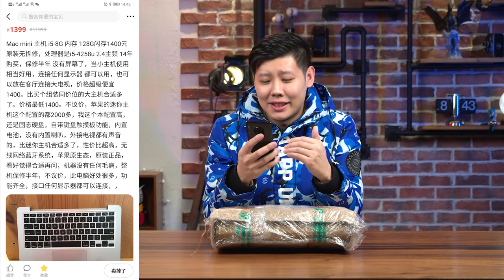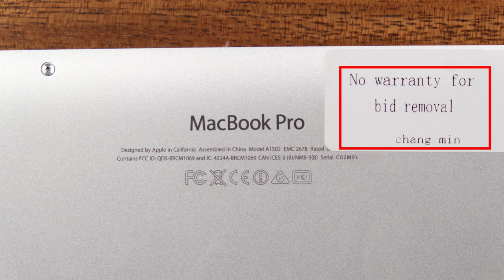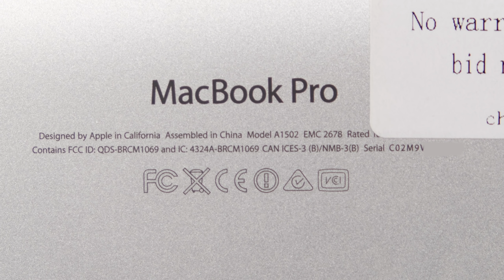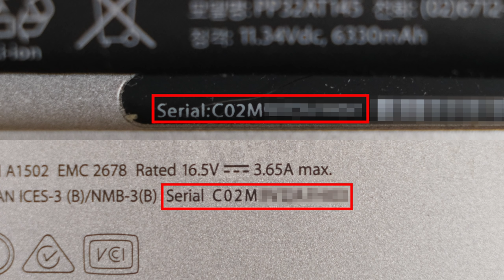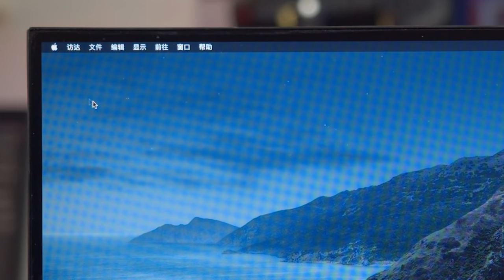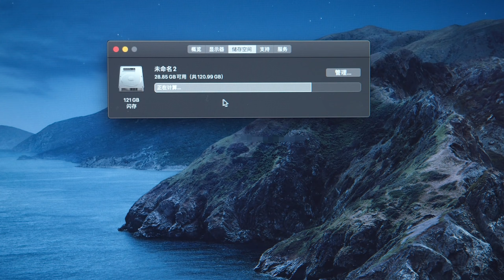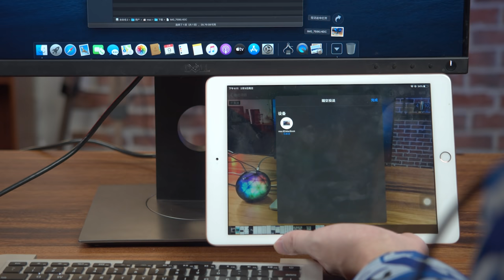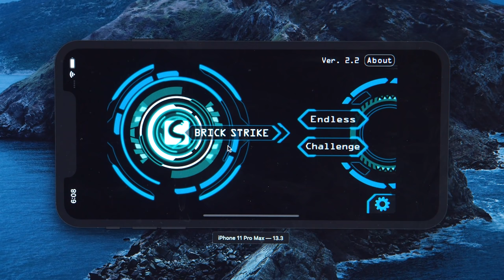开箱咸鱼上1400元买到的半台苹果笔记本电脑【开箱翼闻录第4期】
之前在咸鱼上面瞎逛的时候，忽然看到有人卖Mac mini电脑，结果点进去发现是没有了屏幕，只剩“半台”的苹果MacBook Pro笔记本，看起来非常的喜感，就买了回来看看是怎么样的一个坑。